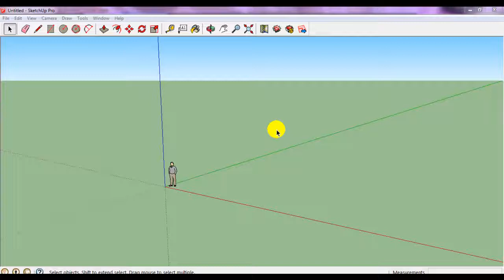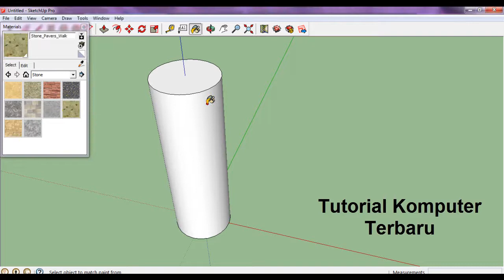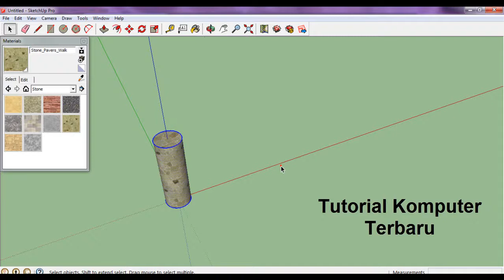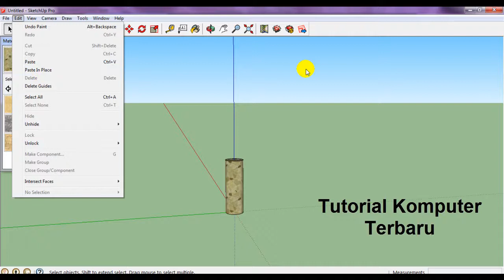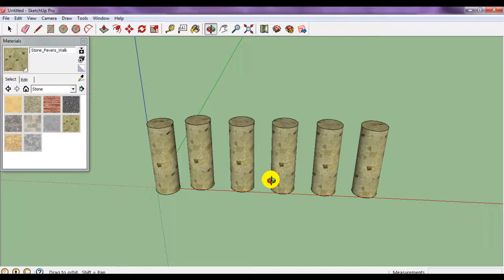Belajar Dasar Sketchup Bagian 2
Bagaimana Membuat desain Tiang Minimalis 3 Dimensi dengan Google Sketchup